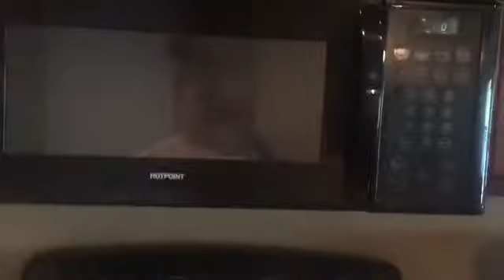New House Tour 2017 / Leisha❤️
Hope you guys enjoyed my first house tour and let me know if u want more videos like this❤️